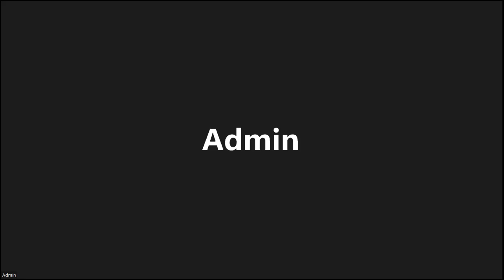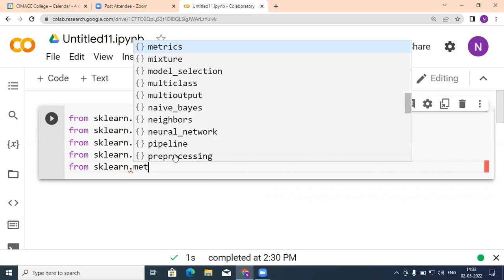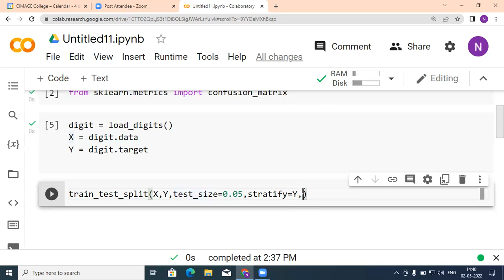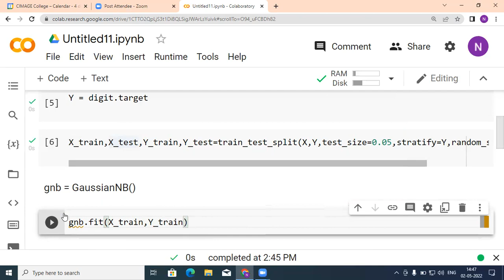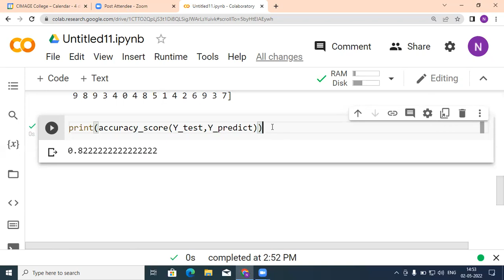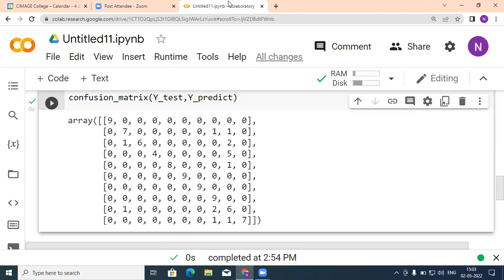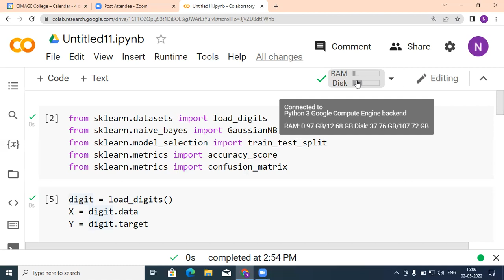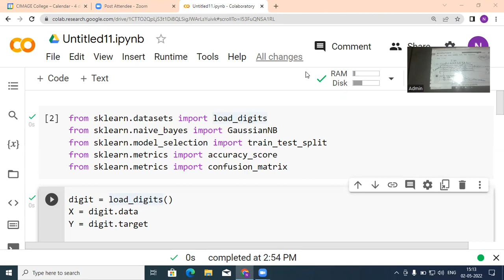ML-BCA-PPU-2nd Year-(2020-23)-DATE:02/05/2022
BCA Course
BBA Course
BBM College
BBA College
BCA College
AKU Patna
Aryabhata University
PPU
Patliputra University
BBM Course
BBM Course in Patna
B.Sc-IT Course
B.Com
PGDM Course